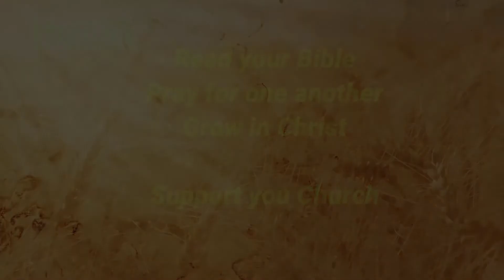Sunday Evening 17May2020